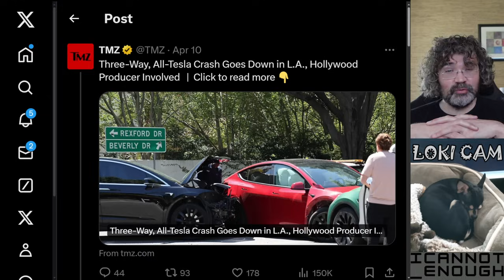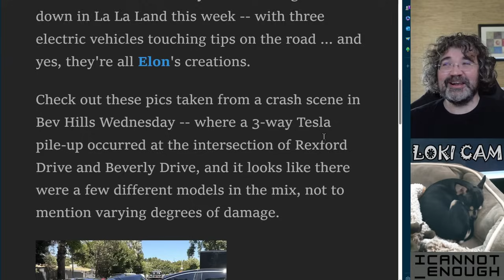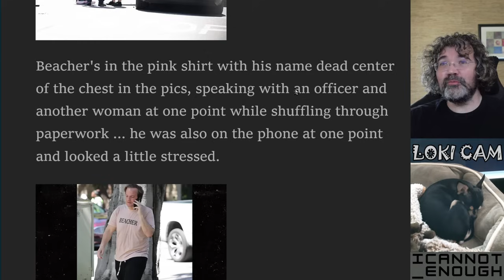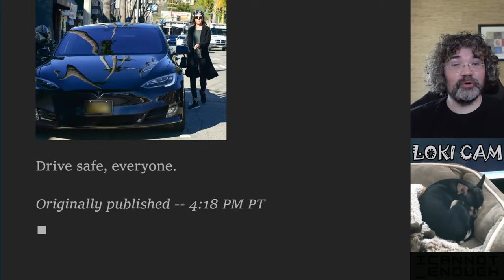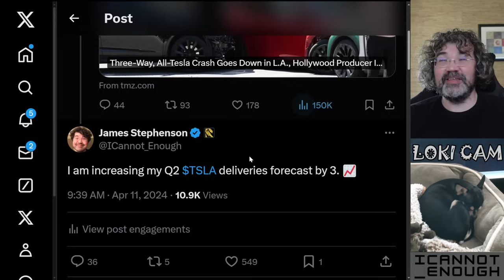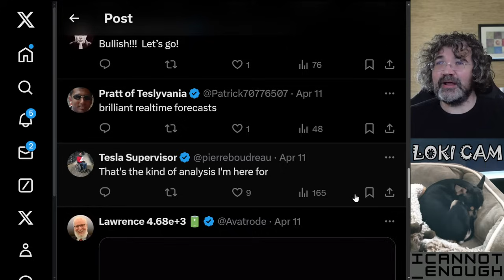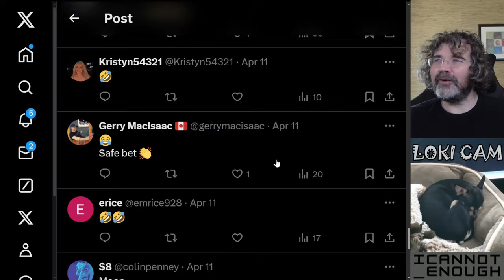How I Ratioed TMZ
TMZ reported on a 3-Tesla crash in L.A., but I always try to look on the bright side of life! 😉